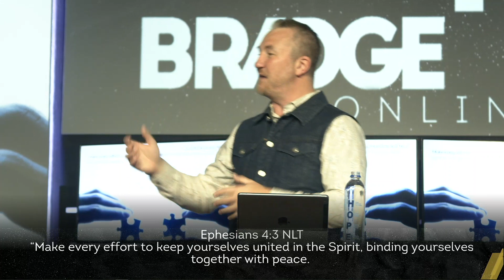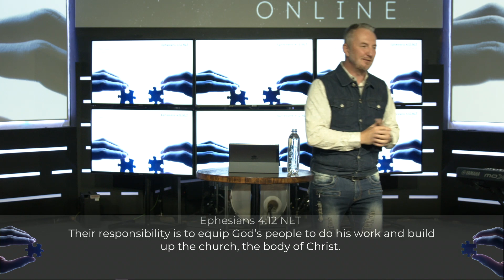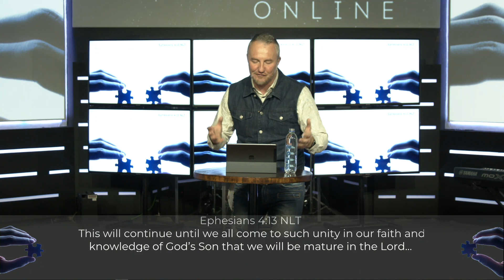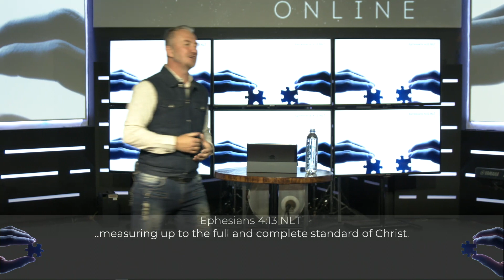Discovering the power of unity Pt. 4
Bridge exists to bring multitudes into an intimate relationship with Christ instilling purpose and a passion for God, people, and life.

Love God | Love People | Discover Purpose | Gain Influence

We are passionate about seeing people’s lives moved forward in every sphere of life. So we trust that this channel will provide useful skills and habits that will take you not only closer to Jesus but closer to your dreams and goals. We hope to inspire and motivate you to be the best you, you can be.

We host services on YouTube, Facebook, and Church Online, and all content is posted on this channel for your convenience.